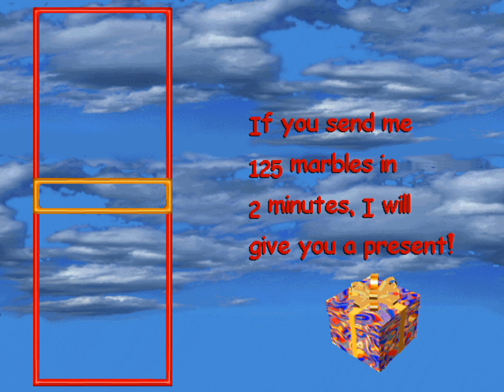Lose Your Marbles Gameplay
Title: Lose Your Marbles
Manufacturer: SegaSoft
Year: 1997
Resolution: 640X480

Video info
FPS: 29.97
Language: English

MIDI info
Soundfont: JaZMan SFXGMPro™